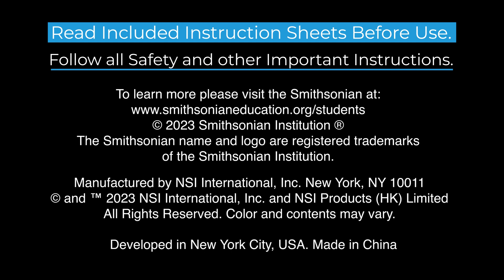Smithsonian Telescope I Available at Toy Kingdom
Check out Toy Kingdom for educational toys that combine learning, creating and playing.